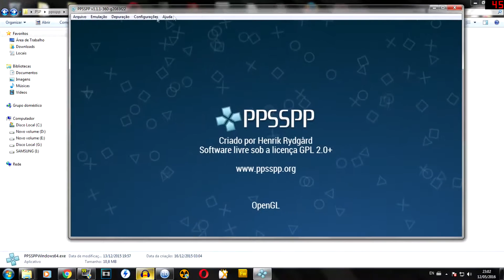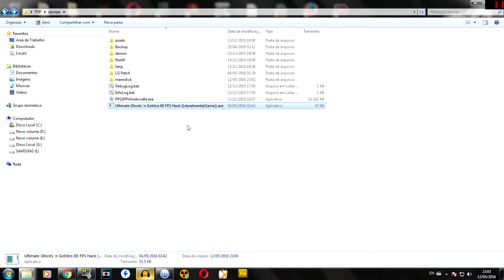Emulação - Patch para Ultimate Ghosts 'n Goblins rodar a 60 fps (PC, Emulador PPSSPP)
Obs: Use a versão EUROPÉIA do game ou pode não funcionar ;)

Depois de um bom tempo sem trazer nenhum patch, nada melhor que um clássico. Alias, não só clássico, esse game aqui é basicamente a versão definitiva da franquia, contando com bons gráficos, trilha sonora de qualidade, jogabilidade precisa (se você aplicar meu patch...) e aquela dificuldade maldita de arrancar os cabelos.